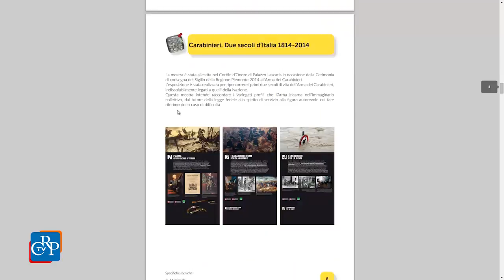Mostre itineranti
Proseguono con successo le mostre itineranti del Consiglio regionale, concesse in prestito gratuito e allestite presso enti piemontesi. Fino al 2 aprile fa tappa a Villardora (To),  presso il Palazzo Comunale, la mostra “Ritratto di una terra - Emozioni e paesaggi del Piemonte”. Lettere, poesie, dipinti, oggetti e immagini fotografiche offrono al visitatore frammenti di paesaggio che permettono di ricostruire l'emozione suscitata dai paesaggi della nostra regione nel corso della storia. Fino al 25 aprile, presso la sala consiliare del comune di Lu, in provincia di Alessandria, è allestita la mostra “Ex-voto: arte popolare e comportamento devozionale”, con le immaginidi quadri, gioielli, preziosi manufatti, risultati di una promessa fatta dal credente in cambio di una grazia.